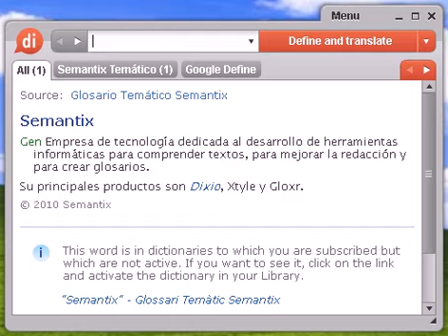Definición de bangladeshí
bangladeshí, diccionario, definición, significado, español, castellano, dixio